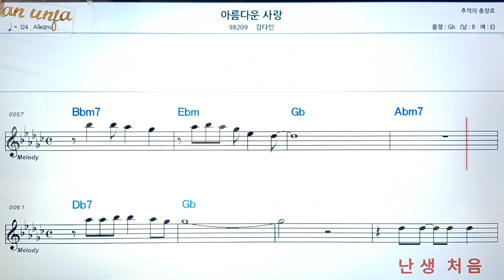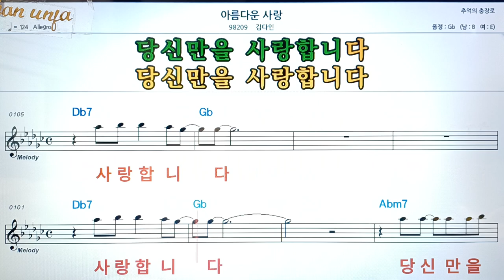아름다운 사랑/김다인👍악보, 코드,가사,Karaoke*가라오케 반주